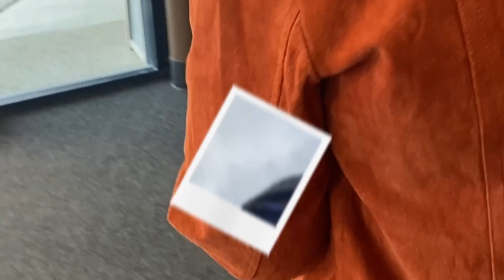Avatar Movie was Beautiful!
Enjoying Avatar with my love! Such beautiful movie with lots of hidden messages! What did you think about it?